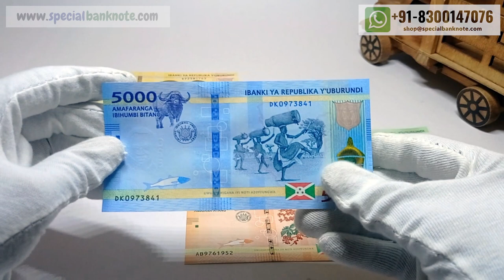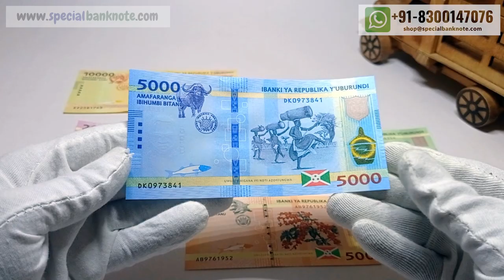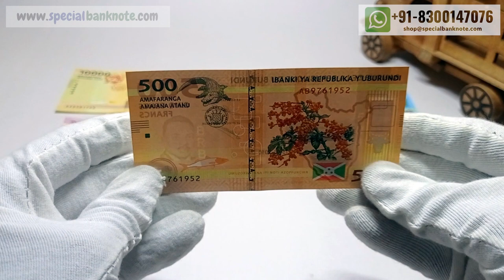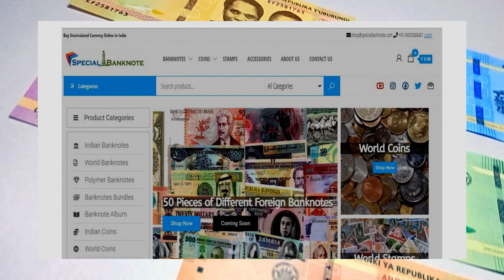Burundi 500-1000-2000-5000-10000 Francs 7 Pieces Banknote Set, 2015-2021, UNC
In this video, we’ll going to see Burundi 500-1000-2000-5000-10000 Francs 7 Pieces Banknote Set, 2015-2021, UNC

Mongolia 10 20 50 Mongo & 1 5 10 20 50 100 Tugrik Banknote Bundles Collection | Total 9 Pcs Banknote